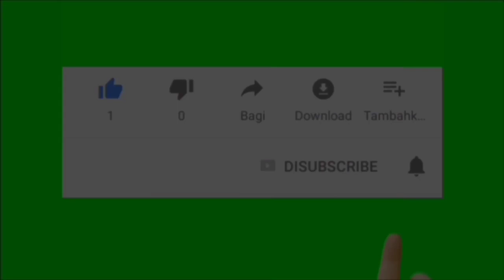Trailer buku harian seorang istri hari Senin 20 Juni 2022